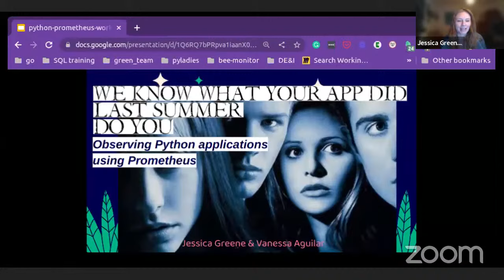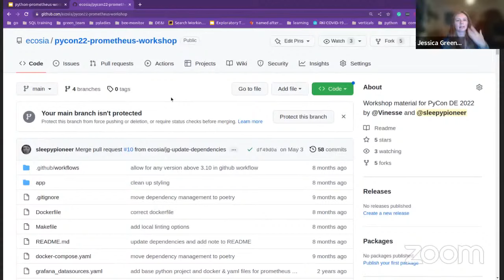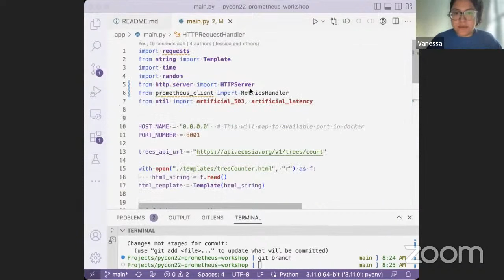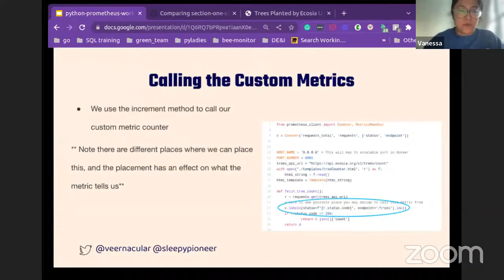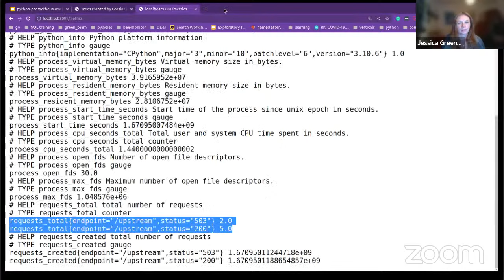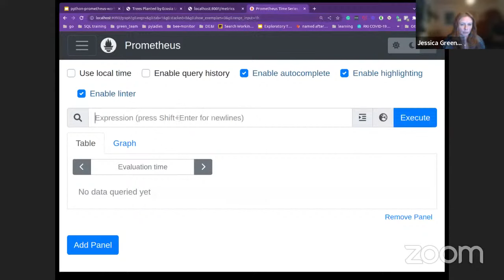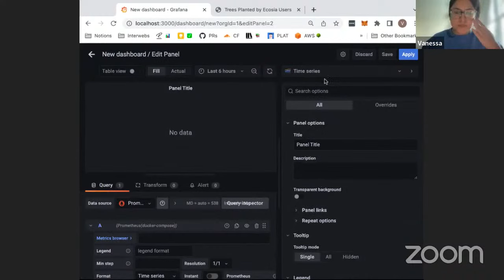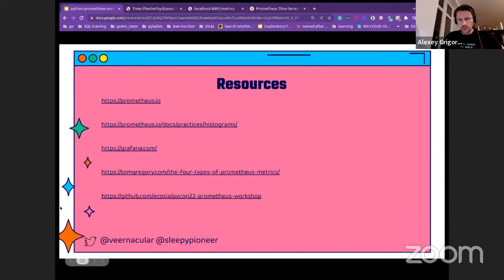Observing Python Applications Using Prometheus - Jessica Greene, Vanessa Aguilar